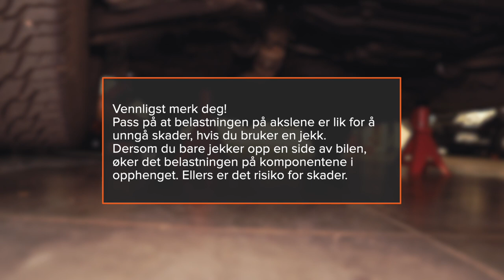Hvordan bytte stabilisatorstag på bil [AUTODOC-VIDEOLEKSJONER]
Alle video- og PDF-veiledninger om utskifting av deler i: last ned og se på AUTODOC CLUB

🛒 På vår nettside finner du et stort utvalg av bildeler som du er interresert i

00:00 — Stabilisatorstag / lenkearm / stabstag: trinn-for-trinn veiledning for utskifting
00:11 — Sikre hjulene med klosser.
01:08 — Rengjør alle leddene på stabilisatorleddet.
02:02 — Fjern stabilisatorstaget.
03:14 — Ιnstall den tverrgående stabilisatorkoblingen.
04:44 — Stram festene til dreiestabilisatoren.
05:09 — Behandle alle leddene på stabilisatorleddet.
05:28 — Skru inn boltene.
05:42 — Fjern jekker og klosser.